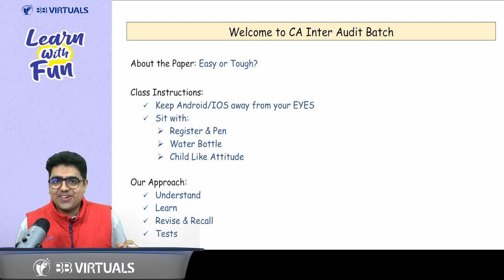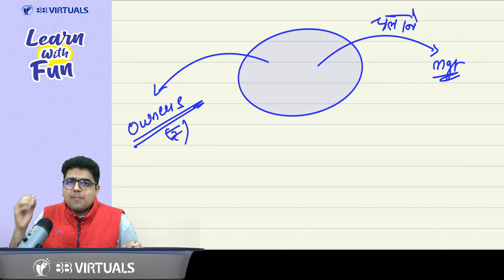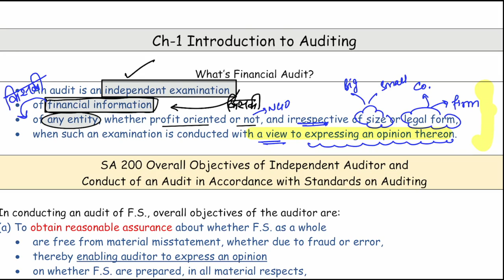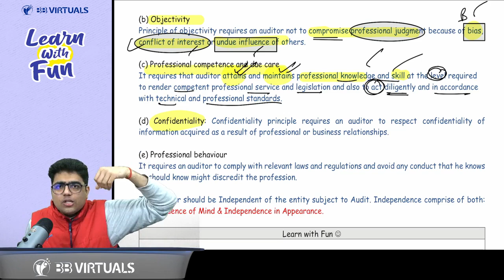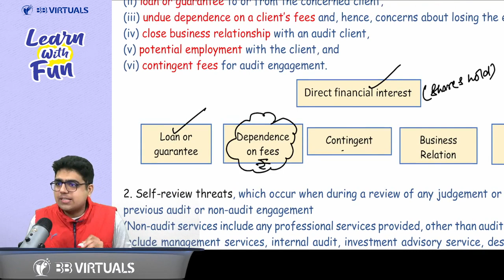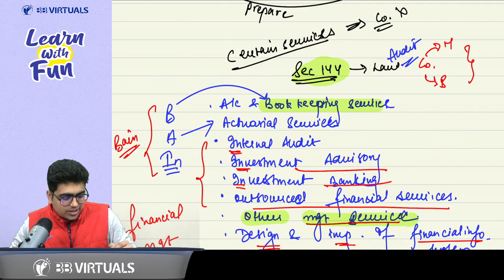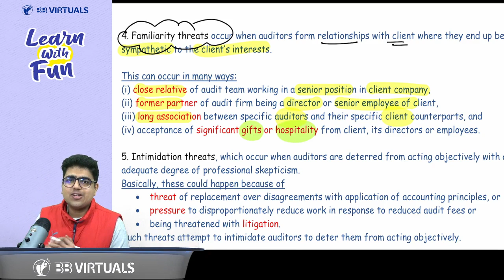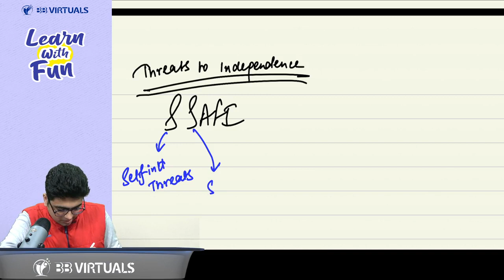CA Inter Audit | Day 1 Part 1 | Fastrack Batch | CA Shubham Keswani